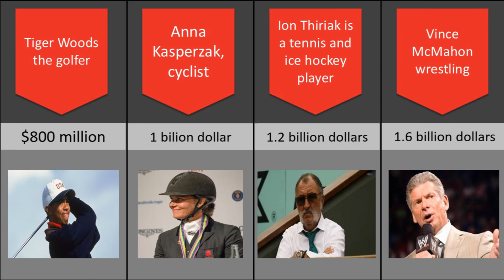The richest athletes in the world